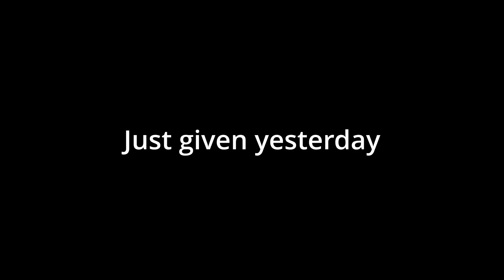ER1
i was in discord
aaabsolutely nn noo t talking to mm myself